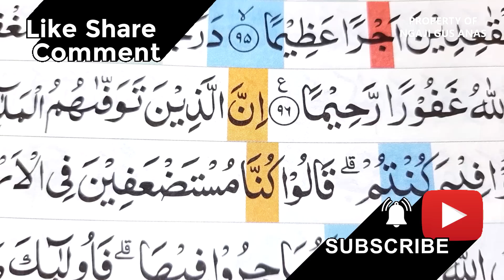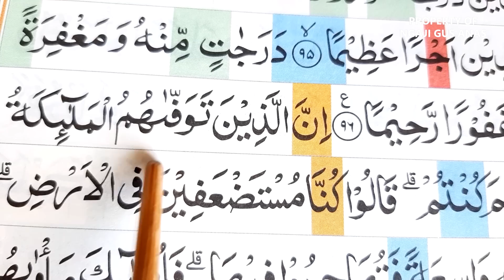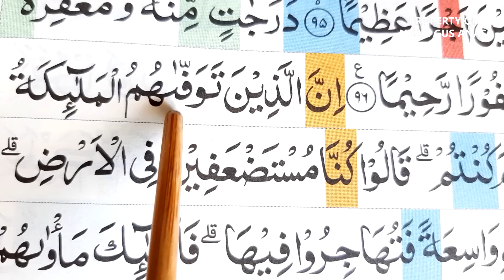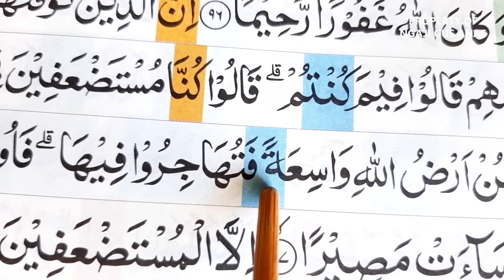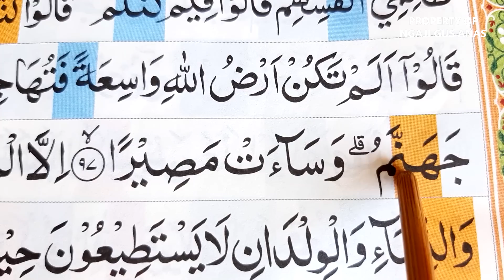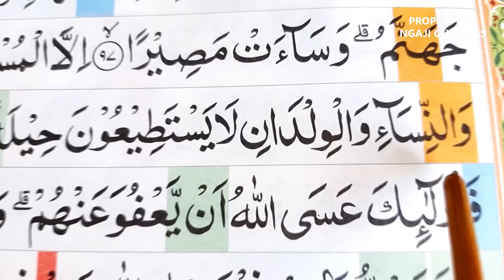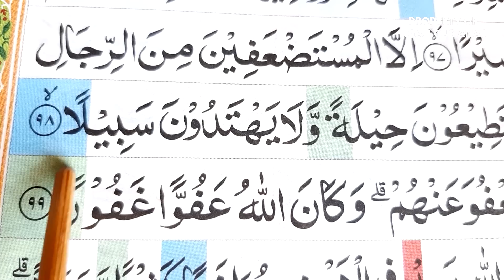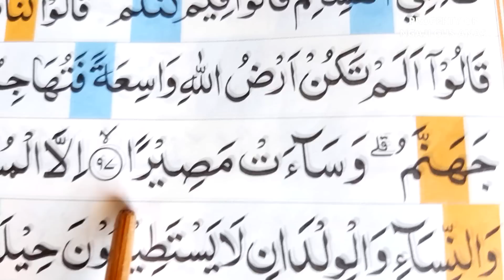BELAJAR NGAJI SURAH AN-NISA' Ayat97-99 Mengulang Yang Salah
BELAJAR NGAJI SURAH AN-NISA' Ayat97-999 Mengulang Yang Salah